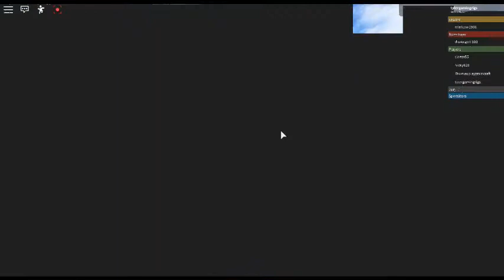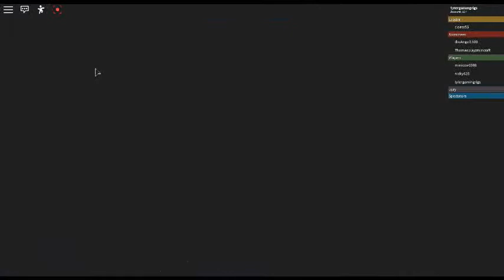Eviction Notice game 9 part 3